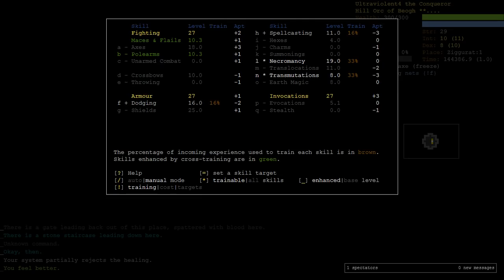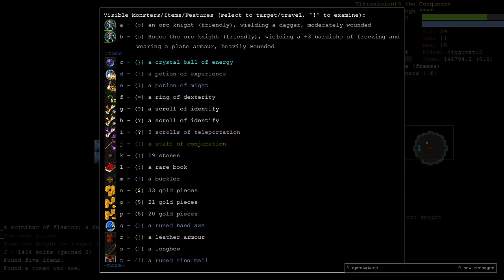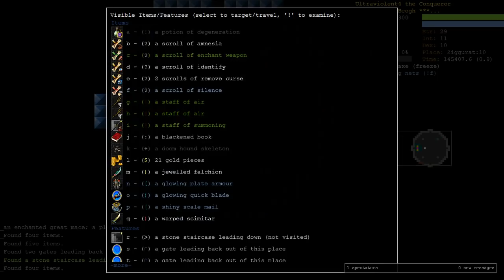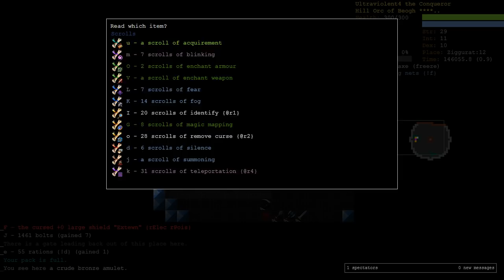15 Rune Hill Orc Fighter of Beogh Part 14 - Dungeon Crawl Stone Soup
Zigged when I should have bizzed.

This is Part 14 of a 15 Rune Hill Orc Fighter (HOFi) of Beogh run. Beogh is a god where you build up an army of orc followers by convincing them you're the messiah. Only Hill Orcs can worship him. The conventional wisdom in the Crawl community is that Beogh becomes weak after the midgame. My aim here is not only to show that as wrong but to demonstrate that Beogh is even a viable god in the extended portion of the game.

Support me:
BTC Address: 37FWr17wwYT7DcvZTHC3oHp7ugZ9gXHiKN